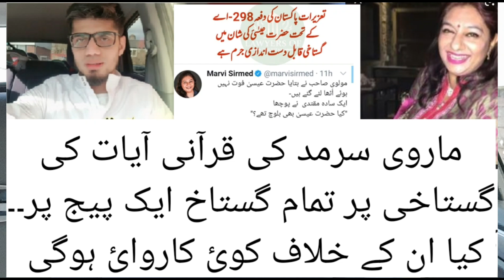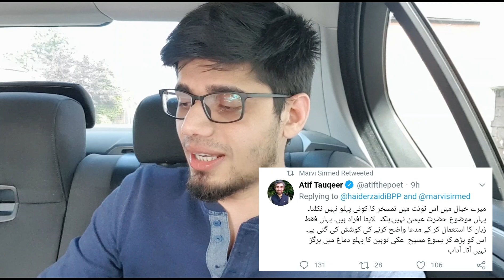How can someone still support Marvi Sirmed !!